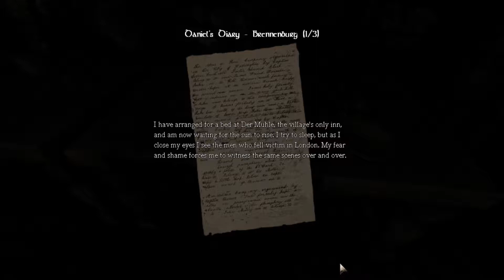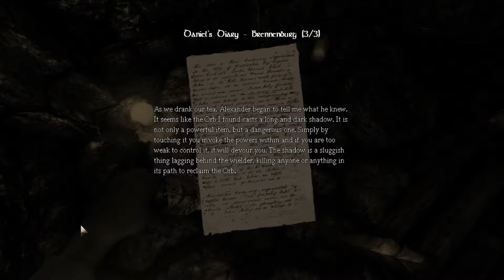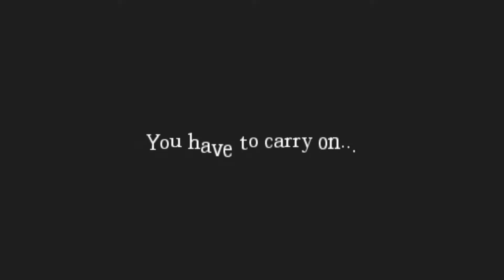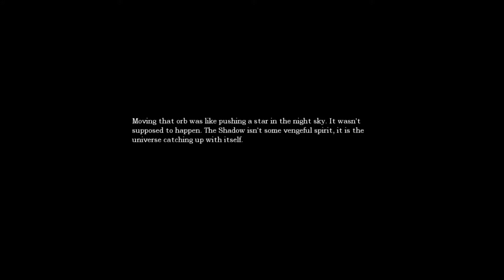Amnesia - The Dark Descent - Part 11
Amnesia The Dark Descent is an iconic horror game with many jump scars but also uses atmospheric elements to scare you even more . . . Enjoy . . .